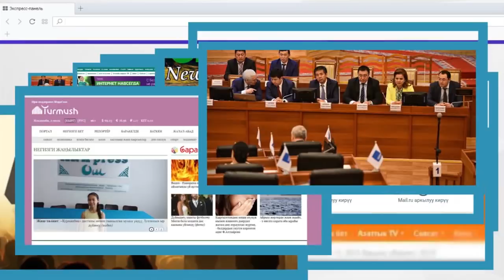9 жашар Кыз Атамбаевга КАТ жазып, туулган кунуно БЕЛЕК алды | Сайтка Саякат | 16.08.17